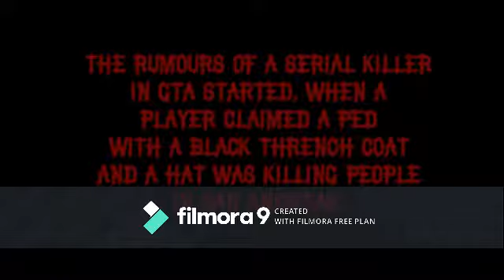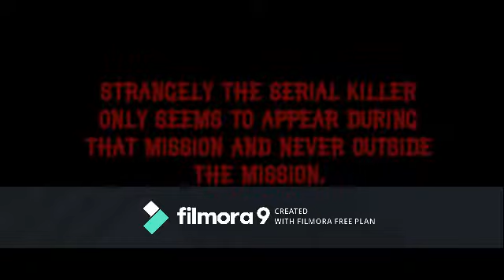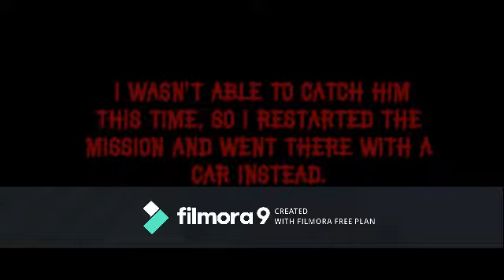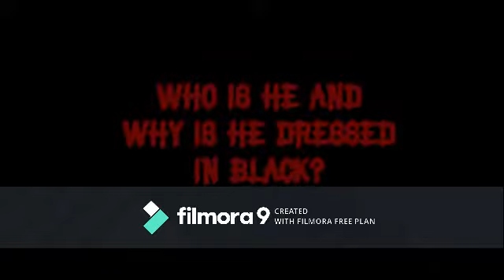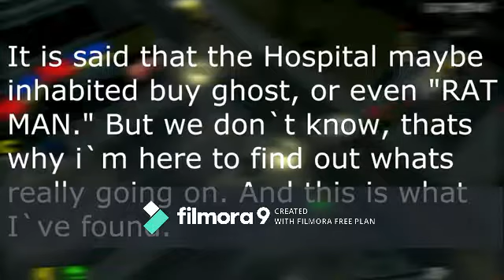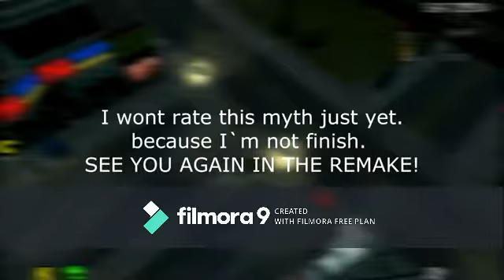GTA CHINATOWN WARS psvitaMYTHS AND LEGENDS: S1 EP1Serial Killer, Lings ghost and big foot!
episode 1 of season 1 2019
Todays episode I will be investtergating the murders by the serial killer and tracking him down. later we hunt down lings ghost. after we will go hunting for big foot.
CAN WE FIND THEM AND PROVE THEIR EXISTIENCE.
OR HIDE THE TRUTH!